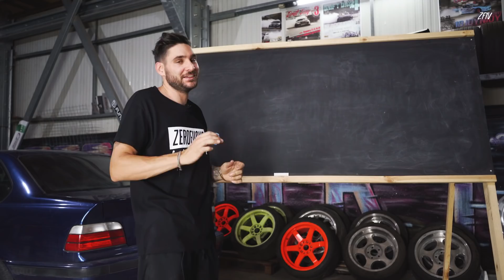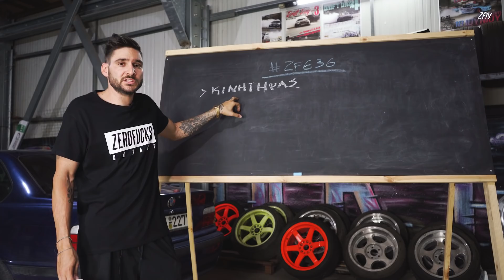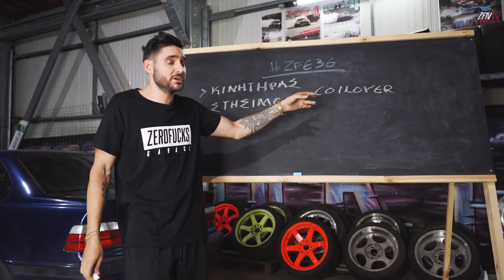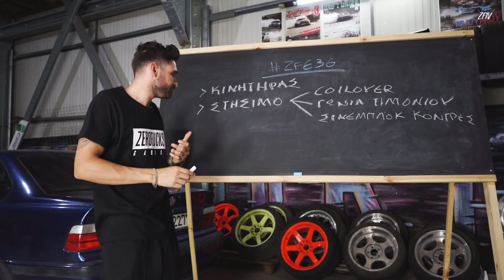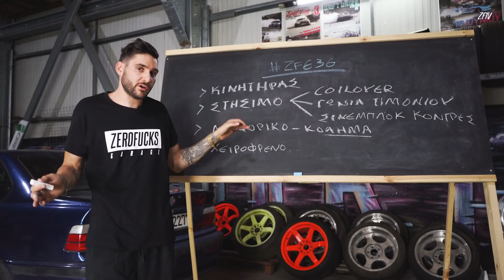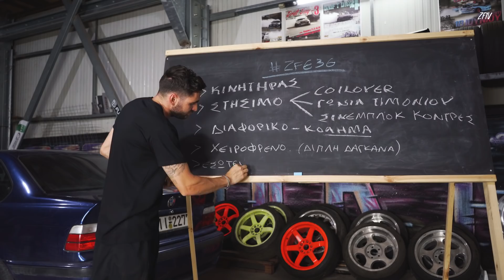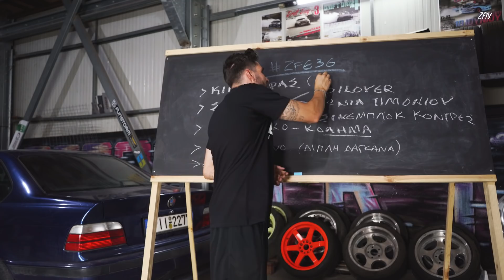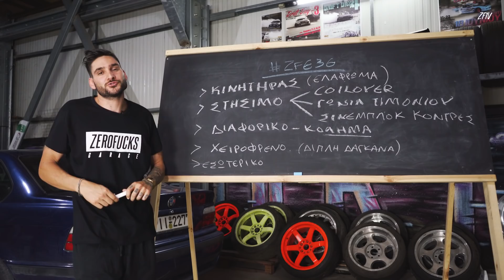Αυτά χρειάζεσαι για να κάνεις drift 🚗 Vlog 072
Σε αυτά τα βίντεο θα δείτε ΟΛΕΣ τις μετατροπές που θα κάνουμε στο αυτοκίνητο μέχρι και την τελευταία βίδα! Εnjoy 😁

Όλα μας τα προϊόντα μπορείς να τα δεις και να τα παραγγείλεις και εσύ εδώ

Από σήμερα έχεις τη δυνατότητα να μπεις στην οικογένεια του zfgarage και να στηρίξεις ακόμη περισσότερο όλη αυτή τη προσπάθεια απολαμβάνοντας φυσικά τα προνόμια που θα σου προσφέρει αυτο! Special badges, αποκλειστική πρόσβαση σε βίντεο (extreme Raw Footage Backstage etc), ειδική πρόσβαση σε φοβερά wallpapers, mystery gifts, προτεραιότητα σε premium - exclusive clothes & stickers καθώς και έκπτωση 10% στα προιόντα μας! Κάνε JOIN τώρα ✌